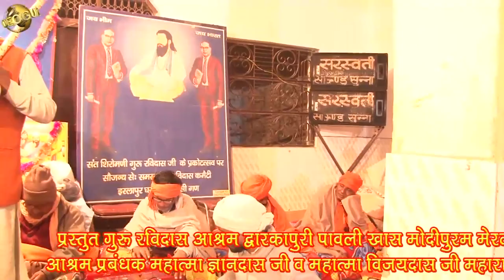आरती हाै जी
1. गुरु समनदास जी की वाणी
2. गुरु रविदास जी के भजन
3. भजन
4. महात्मा ज्ञान दास जी के भजन
5. भजन संध्या